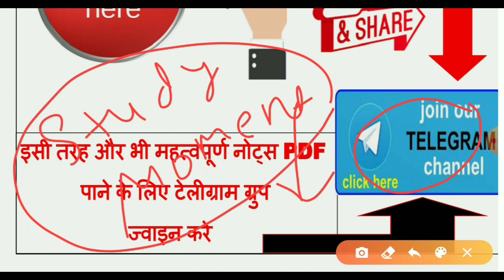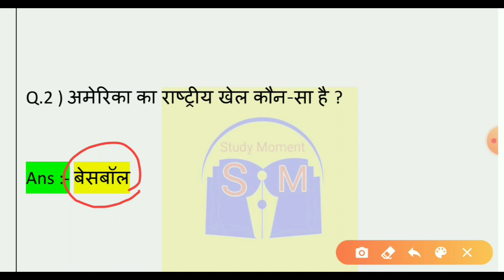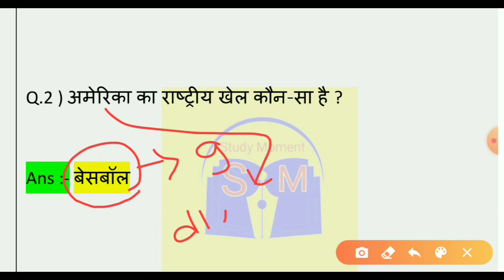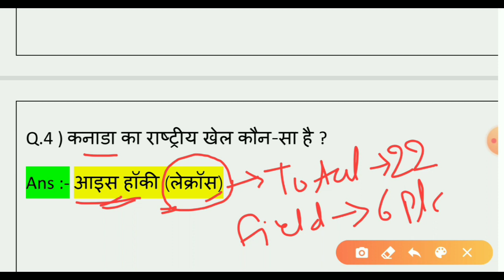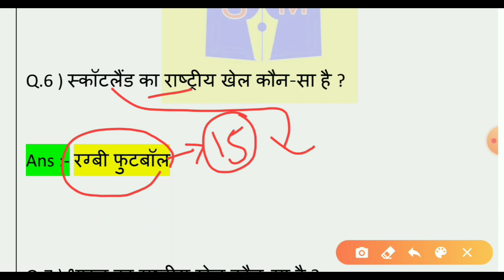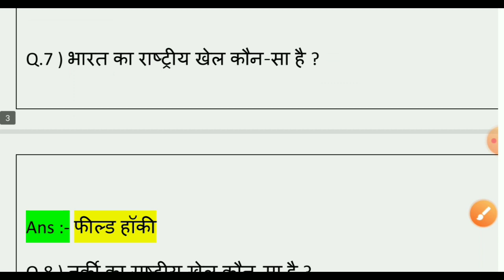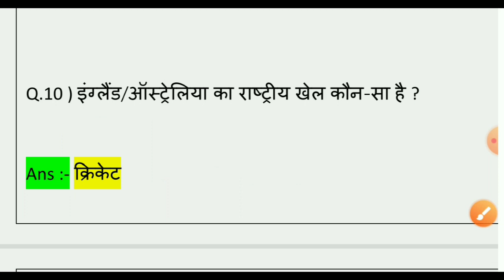विभिन्न देशों के राष्ट्रीय खेल|| SSC - CPO,cgl,Chsl,MTS|Railway Ntpc, Group D|Rashtriy khel GkTrick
विभिन्न देशों के  राष्ट्रीय खेल || SSC - CPO,cgl,Chsl,MTS | Railway Ntpc, Group D |Rashtriy khel Gk Trick

Hello Friends,

.Welcome to
.Study Moment

💐 For We Government job is the second (Subsidiary) thing.  Is teaching, so I started a YouTube channel that many poor students should be able to learn something while sitting at home and just need help from you.  Year me so that more students to connect with their family,

💐💪 My Thought And Experience :- Accept all the failures in life and keep learning and see one day no one will be bigger than you.
(जिंदगी में जितना असफलता मिलता है स्वीकार करो और सीखते जाओ देखना एकदिन तुमसे बड़ा कैप्टन कोई नहीं होगा .. By Rohit Kumar

About this video - es video me btaya gya hai  Bharat ke Rashtriy parteek

Bharat Ka Rashtriy aadarsh vaky kya hai
Sarnath me sthit ashok stambh ki lambai Kitni hai
bhartiy tiranga me ashok chakra ke tillio ki Sankhya Kitni Hoti hai
Bharat ke Rashtriy parteek important prashn

GK Trick in Hindi Desho ke Rashtriy Chinh
Parmukh desho ke Rashtriy Chinh Gk Trick
Important Country National Symbol
GK tricky

bhartiye Sanvidhan
Indian Constitution
Sanvidhan questions in Hindi
polity Gk Sanvidhan
GK Sanvidhan prashn
gktricks
gs trick by study
rasaynik formula
rasaynik sutra by study Moment
chemistry chemical formula
chemical formula
chemical name
science Important questions
science Important prashn
vigyan mhatvpurn prashn
general Knowledge
general science
rasaynik sutra
rasaynik name Science
vigyan ke rasaynik formula
rasaynik name vigyan me
general Science
general Knowledge
GKGSCURRENTAFFAIRS
GK tricky
GS tricky
Important questions video
study Moment GK video
study Moment GS video
study Moment current affairs video
study GKGSCURRENTAFFAIRS

                     " Keep Studying "
                    " Keep Supporting "

                       ♥️ Thanks 🙏